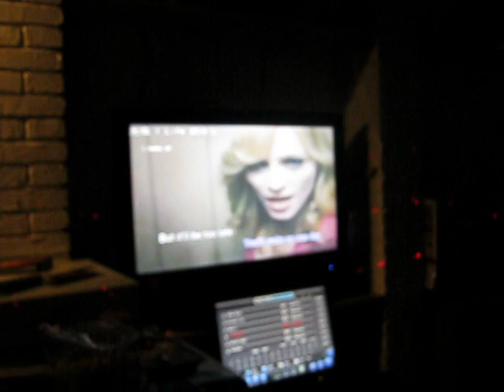Karaoke in Tianjin - long version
Karaoke in Tianjin.